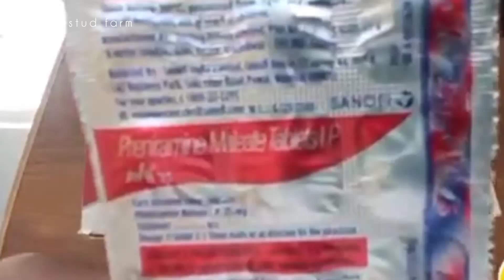horse skin problem राजरतन को ये क्या हो गया ?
horse skin problem
 राजरतन को ये क्या हो गया ?